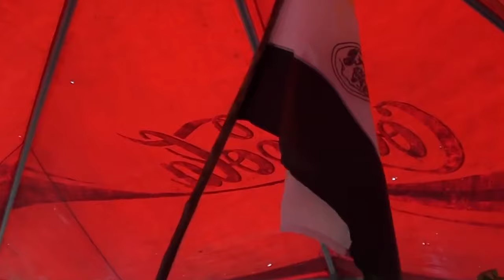The Garifuna Settelement Day is Today November 19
The Garifuna Settlement Day is a public holiday in Belize. It’s celebrated on November 19. The holiday was created by Belizean civil rights activist Thomas Vincent Ramos in 1941. It was recognized as a public holiday in the southern districts of Belize in 1943, and declared a national holiday in 1977.

Dangriga is the cultural capital of Belice. I was lucky enough to be invited to a press trip few years ago to especially enjoy the Garifuna Day but also I strolled by all over the country.

The peculiar annual Garifuna celebration I’m referring to briefly is an ode to freedom. Garifunas arrived in Belize on November 19, 1935 when some of those dreadful vessels, jam-packed with Africans who had been plucked out of their mainland and shipped to America and the Caribbean as slaves, wrecked off the coasts of San Vicente. A considerable part of them made it to Belizean territory and settled down in Dangriga, a word meaning freshwater. They seldom mixed with the Creoles and remained in their settlements for centuries. The current population is just 11,000 inhabitants.

Dangriga is located in the Stann Creek district and it captivates visitors for its simplicity. To a naked eye, it’s nothing but an African village of wooden houses, some of them rundown, hemmed in by mango trees and standing against a backdrop of majestic Mayan mountains. In these villages, musicians huddle in the every corner to beat their cedar or mahogany drums which are made by means of a special technique.

Some 105 miles south of Belize City, the nation’s cultural capital –as Dangriga is known- is teeming with plenty of what many of us are looking for: authenticity. Down here nothing is painted through rose-colored glasses just to please the travel industry, and this is the key to the beauty of the “Settlement Day” which, as I mentioned above, comes around “every year” on November 19. What people do here only serves the delight of the very community, though visitors are welcomed by warmhearted people proud of their traditions and fully aware of how important it is to keep them alive. Race-mixing triggered a culture with a language and cultural expressions of its own that, as time rolled on, were recognized by UNESCO as World Heritage. And there are also Garifunas in Honduras, Guatemala and Nicaragua, and some of them come all the way to Dangriga to join the celebrations.

I won’t delve deep into the Garifuna festivities, but we can’t fail to mention how beautiful it is to watch them recreate what happened centuries ago when they washed ashore in Dangriga; the drums, the Mass, the civil parade and other celebrations. And a must-have dish that day is the “boil-up” or “serre la sus”, a very tasty fish soup heat-dripped in coconut milk with onions and spices, served with a mixture of green vegetables and ripe bananas. Yummy! We had it at Pelican Beach Hotel, the city’s only lodging, which is famous for its rich cuisine, top-notch service delivered by its staff, a bar that plays live music on weekends and a very pretty beach.

And in Belize no dish is complete without an icy Belinkin beer, produced by the Belize Brewing Co. and that can be enjoyed in three different types: stout, lager and premium. The original recipe hails from Germany, but the taste has endured some changes in a bid to turn it into real Belizean suds.

But in addition to the rich Garifuna culture, there’s also the Cockscomb Wildlife Reserve featuring over 128,000 acres and perched on the city’s southwestern end. The Blue Hole National Park, as well as snorkeling and scuba diving sites on Tobacco Caye, South Water Caye and Glover’s Reef, are designed for the ultimate delightful experience.

On one of the days we stayed there, we were taken to visit a casaba factory called Sabal’s Food Factory and we made friends with an entire family that moved us for the painstaking effort they put into their basic operation. In this area, birdwatching, breathtaking views and waterfalls in the rainforest are everywhere. And if you’re really lucky, you could even make out
Belize! A rich melting pot of ethnicities and its land of diverse geography, is a favorite destination for tourists, students, backpackers, archaeologists and expatriates, from North America and beyond.  Historically, Belize’s indigenous population of Carib and Arawak tribes absorbed Guatemalans from the south; Mexican’s from the north and, most strikingly, the Garifuna, shipped wrecked Africans en route to captivity.  In addition, Mayans, English, Lebanese, Chinese, East Indian and Mennonites have found their way to this archipelago, producing a diverse and tolerant population.  English is the primary language, followed by Spanish, Creole, Garifuna and Mayan.